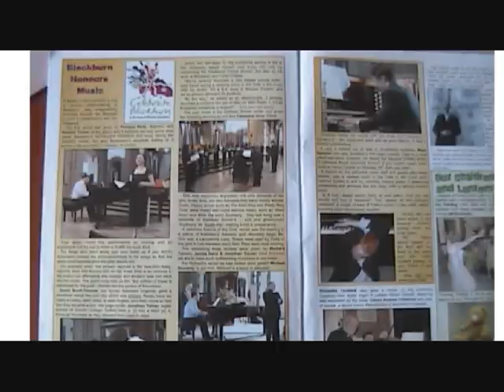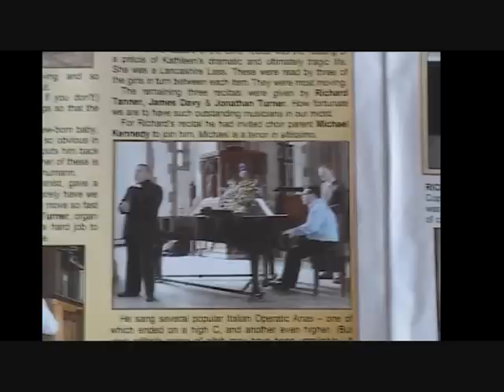Celeste Aida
Me singing celeste aida